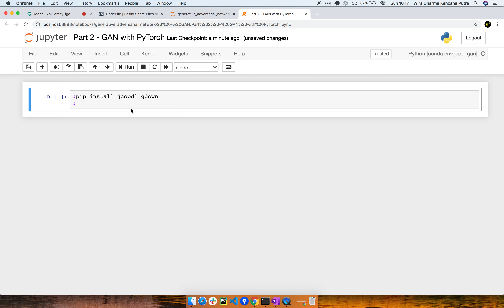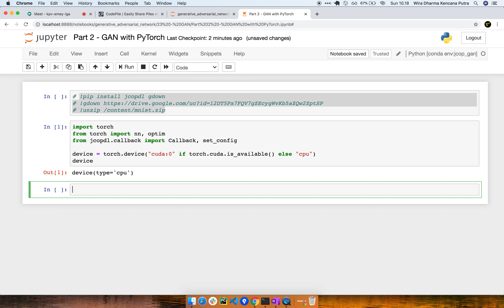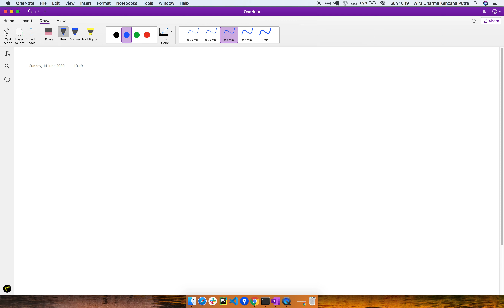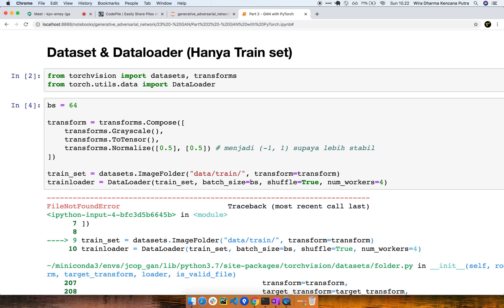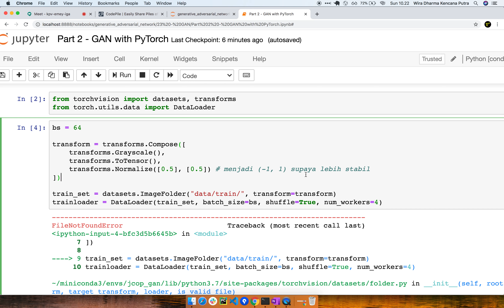GAN8 | Persiapan data untuk GAN di PyTorch | Generative Adversarial Network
Seri belajar Generative Adversarial Network (GAN) menggunakan Python